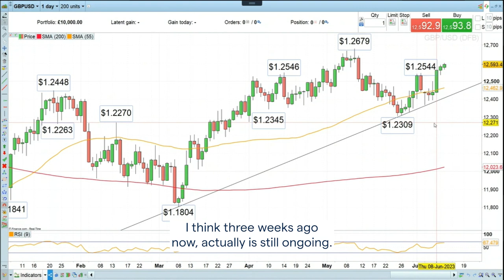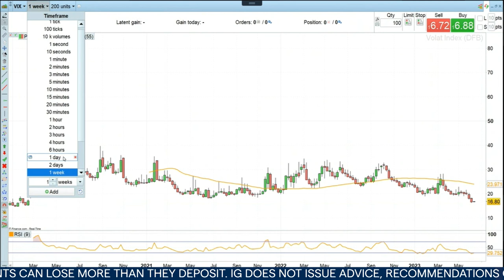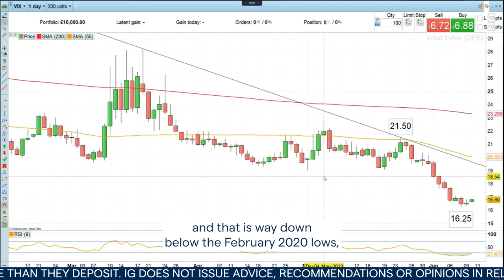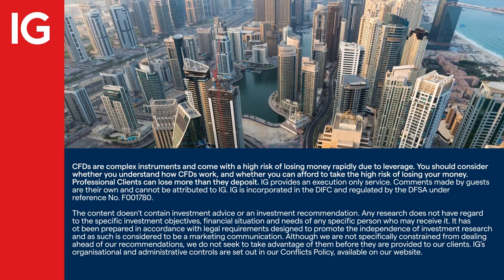Trade of the Week 12/06: long VIX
Axel Rudolph analyses the latest trends in the market with a strong focus on the VIX.

About IG

IG MENA